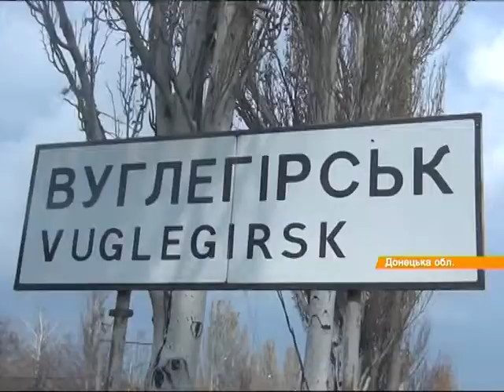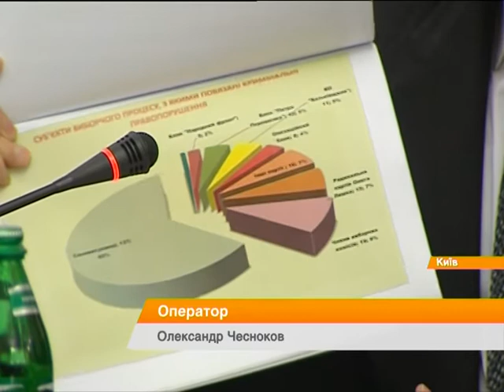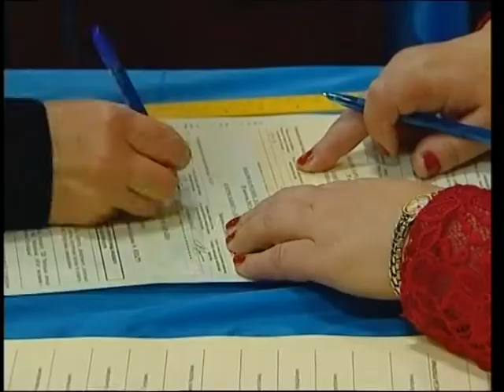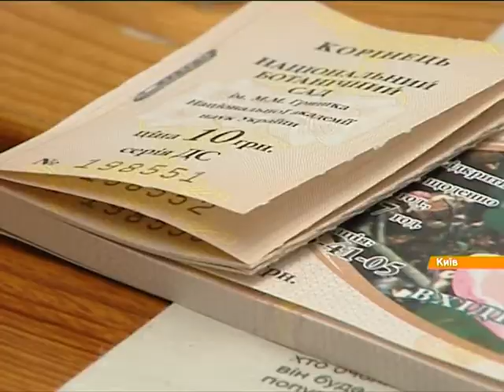Выпуск 22:20. 23 октября